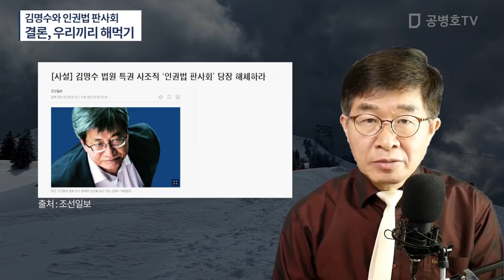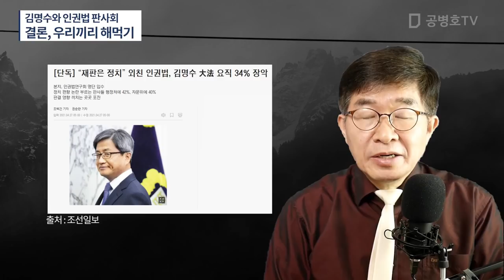결론, 우리끼리 다 해먹자 / 김명수, 인권법 판사회 / "인권에 인권 없고, 민주에 민주없다" [공병호TV]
Bitcoin : 3MTW849AkP2ftLeSK2teZHMmzLu7Z83s9U